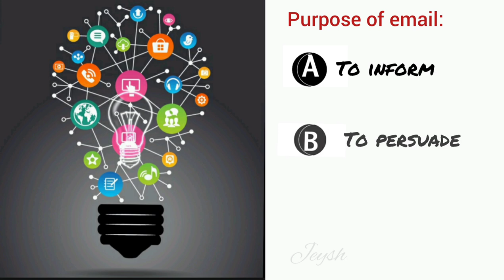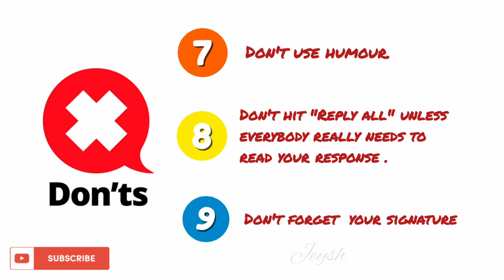How to write a formal email? Email Etiquette Tips and Rules | All you need to know to write an email